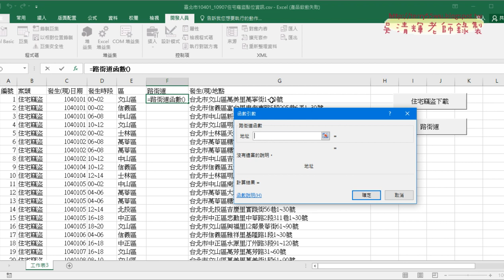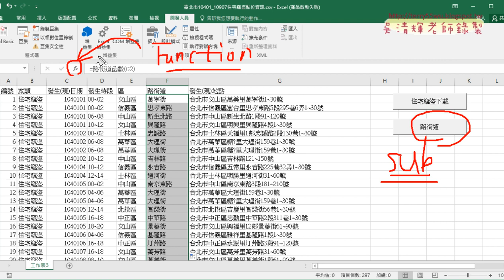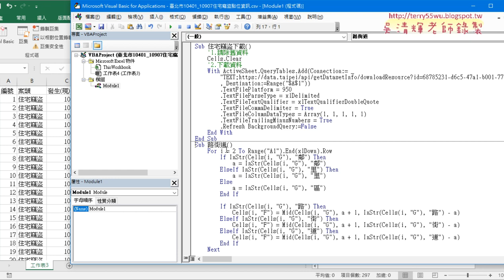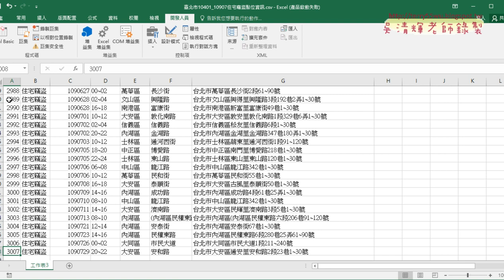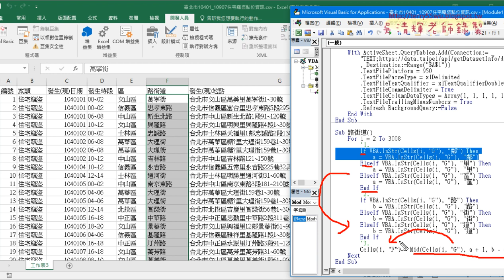04 用VBA擷取路街道資料